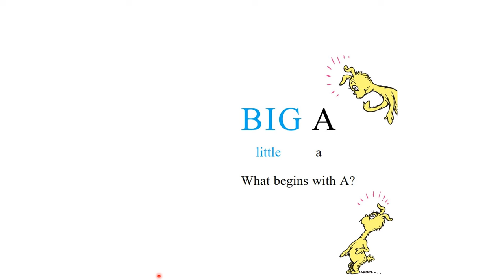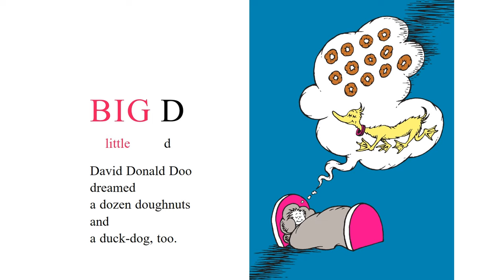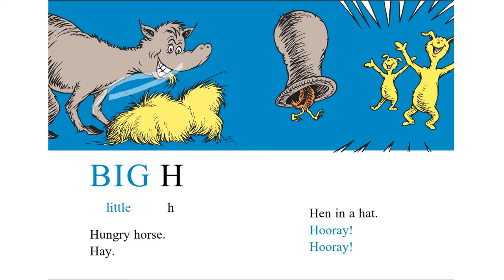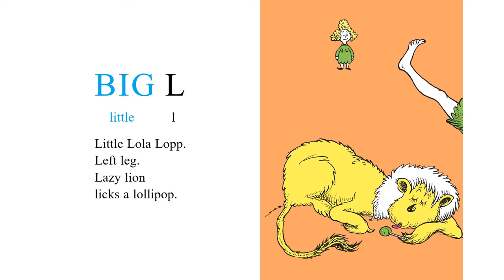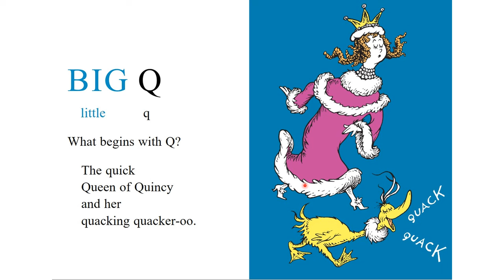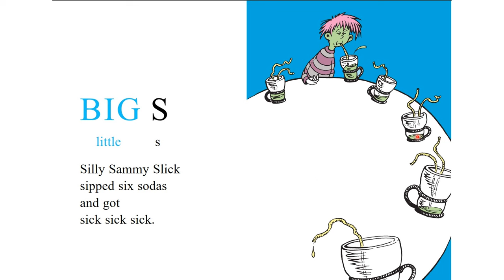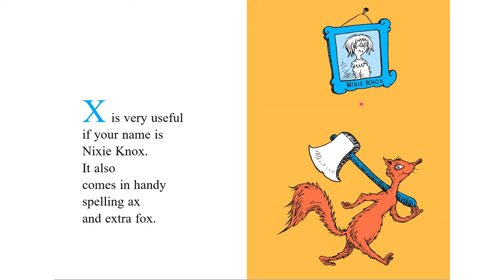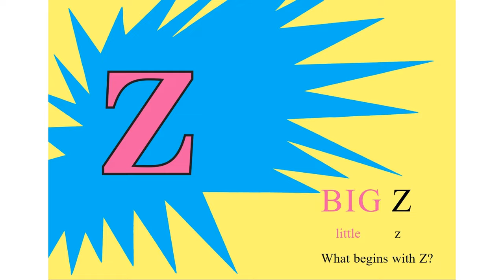ABC by Dr. Seuss – Kickoff to Read to Children Series - Happy birthday Dr. Seuss!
Kickoff to Read to Children Series Book 1 - Dr. Seuss's ABC

Michele Jones
CoachingWithMichele.net